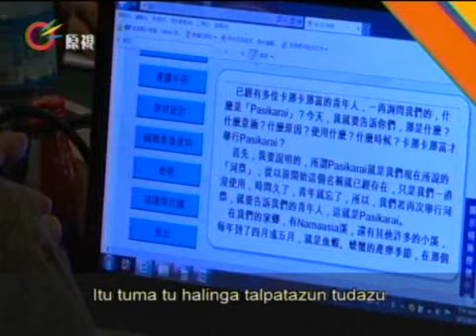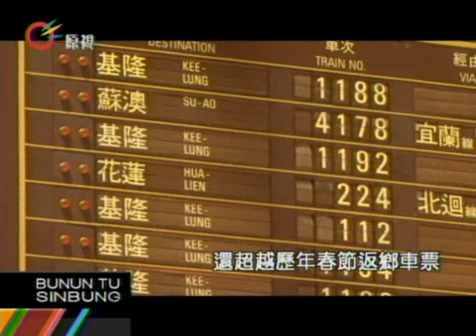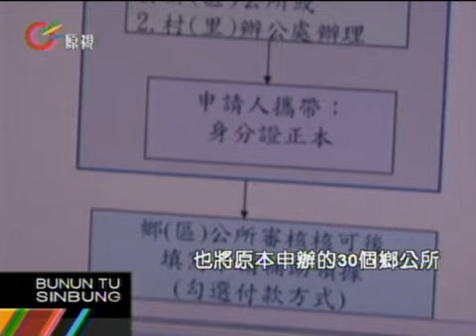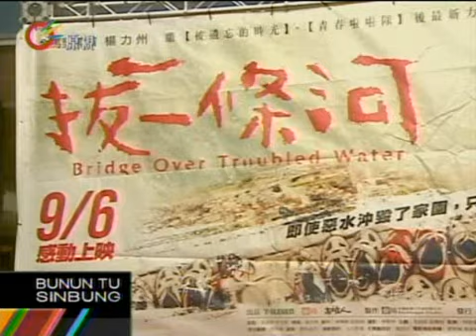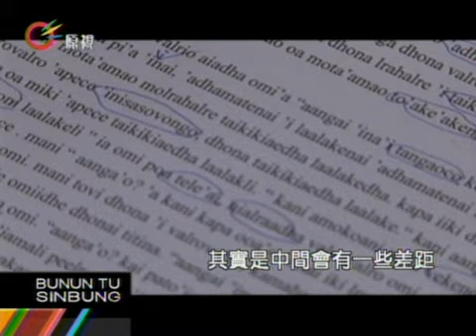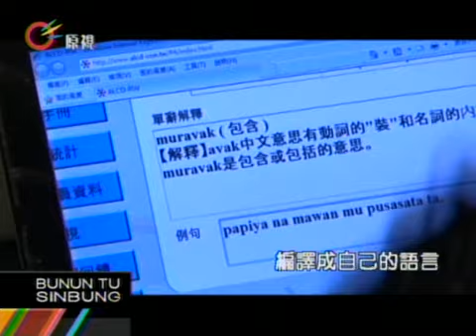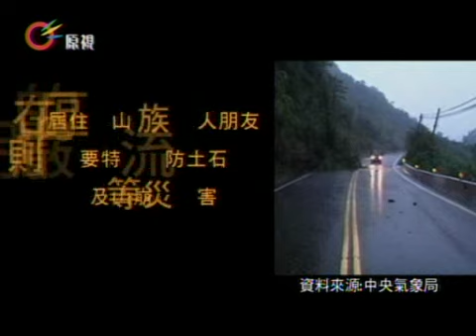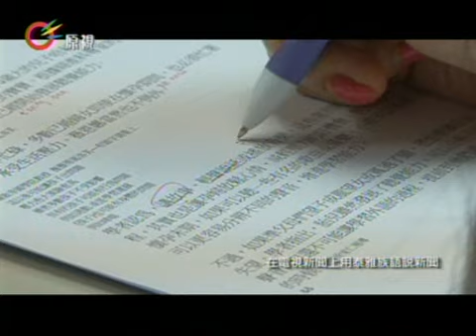原視【族語新聞】晨間-原音晨現 Bunun 2013-09-10(週二)